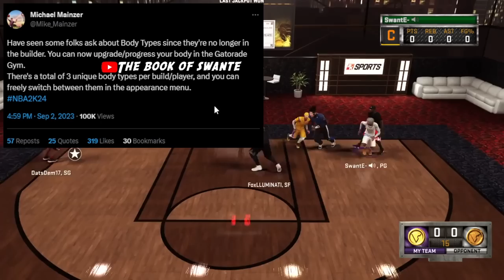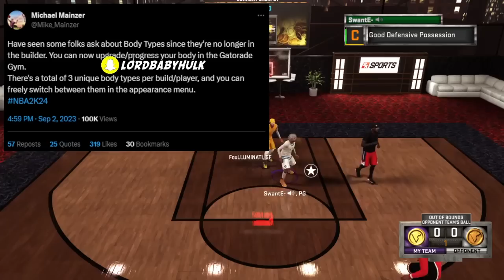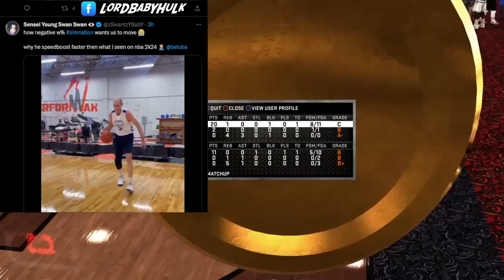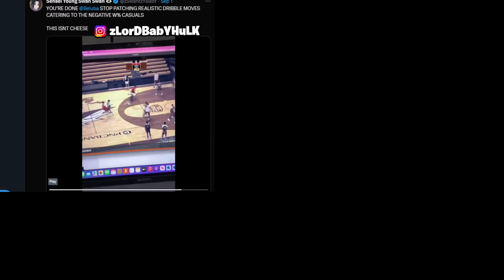NBA2K24 JUST CHANGED EVERYTHING AGAIN 😍🤣